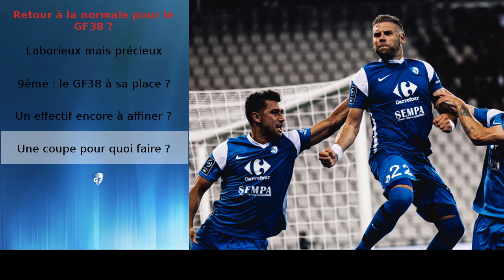[Podcast] Retour à la normale pour le GF38 ?